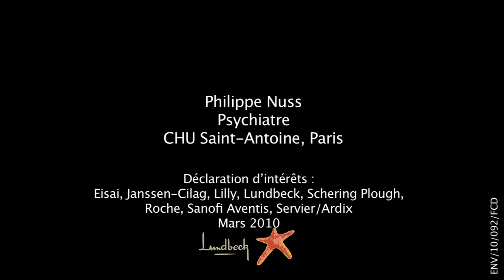D'où vient la dépression ?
Philippe Nuss, psychiatre au Centre Hospitalier Universitaire (CHU) Saint-Antoine à Paris, explique que si des facteurs extérieurs ou une disposition génétique peuvent influer sur l'apparition d'une dépression, celle-ci se caractérise toujours par un dysfonctionnement au niveau du cerveau. Le cerveau d'une personne dépressive est malade.